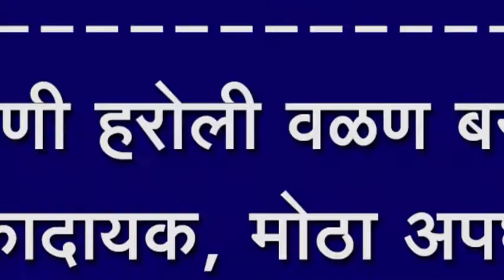नांदणी हरोली वळण बनला धोकादायक, मोठा अपघात होण्याची शक्यता